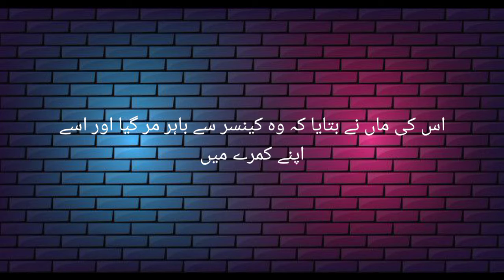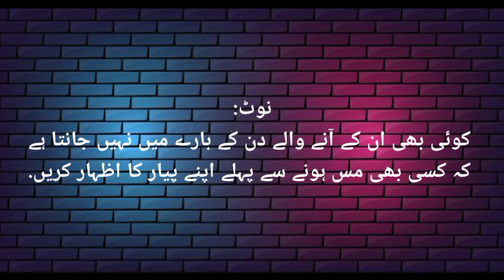Painfull Love Story, A Girl Working in CD Shop, Express Your Love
A Painful Story

A guy had cancer  and had only 30 days

left.

He liked a girl,working in a CD shop but

never told her about his LOVE. Everyday

he used 2 buy a CD just 2 spend

sometime with her or watch her,

After a month he died.

When the girl went in search for him.

His mom told he died out of cancer and took her

to his room, where she saw all

the CD's unopened the girl started

crying.

U know why!

because She had LOVE letter 4 him inside a CD.

BOTH LOVED but never expressed.